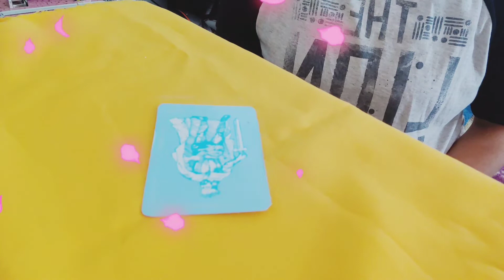WHAT DO YOU SEE? 💛CLAIRVOYANCE AND INTUITION TEST💛"YELLOWRICH